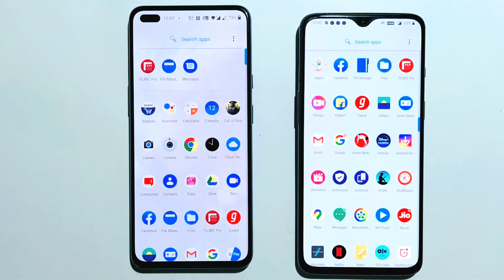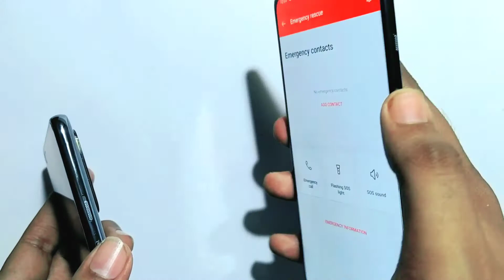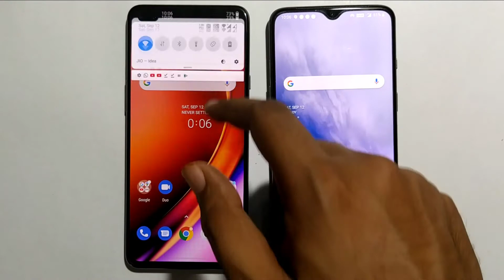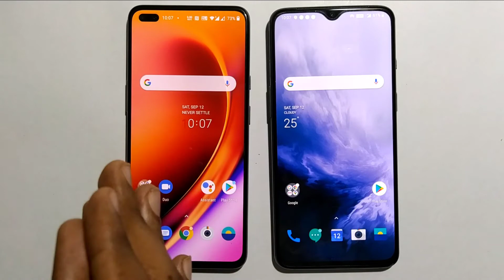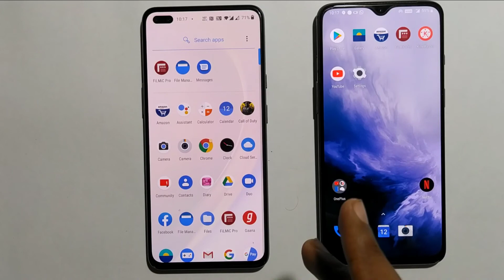OnePlus Nord Vs OnePlus 7 Rough Comparison!!